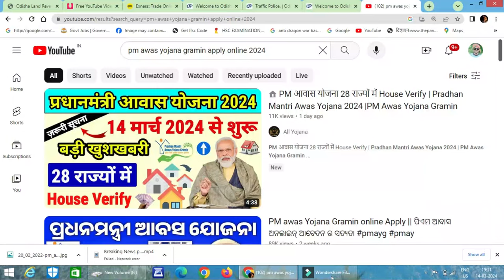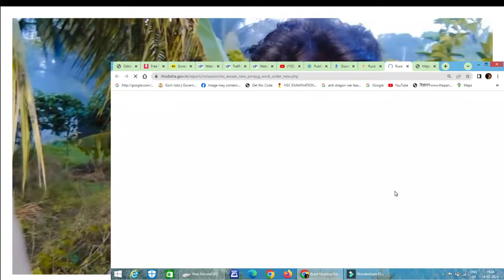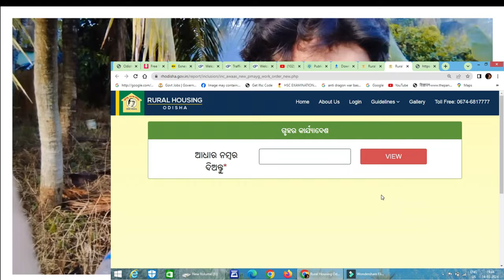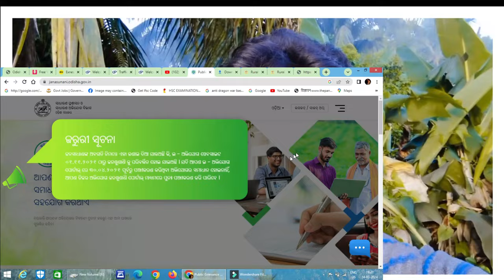PM AWAS YOJONA ONLINE APPLY || rural housing apply online 2024 new REALITY OF FAKE You Tubers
reposted video

The Government of Odisha commits to provide pucca houses to all the houseless and those staying in Kutcha houses in rural area. In this endeavor following Schemes are implemented by Panchayati Raj & Drinking Water Department.

Pradhan Mantri Awaas Yojana (Grameen)
Biju Pucca Ghar Yojana
Pucca Ghar Yojana (Mining)
Nirman Shramik Pucca Ghar Yojana

Pradhan Mantri Awas Yojana is a credit-linked subsidy scheme by the Government of India to facilitate access to affordable housing for the low and moderate-income residents of the country.

pmawas yojona online apply
pm awas yojona status